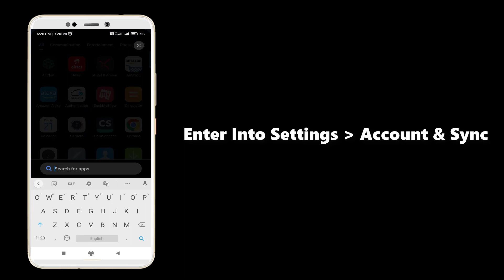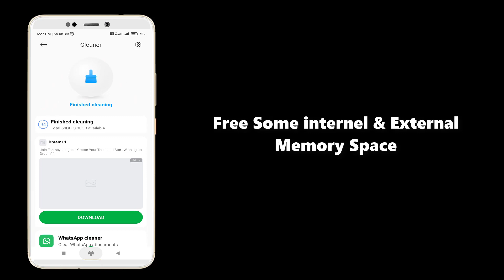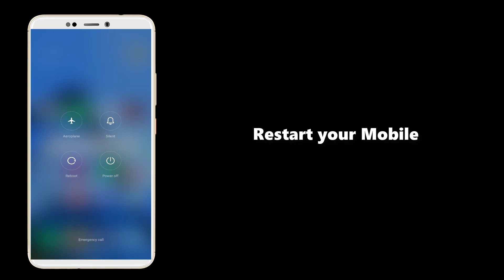Fix Can't update or install Flipkart in Google play store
Thank You Everyone For Watching My Video  "How to Fix playstore error". This Video is Useful And You Learned Something Interesting.

Hope " How to fix playstore error " useful content.

CHANNEL : @TECH TUBE